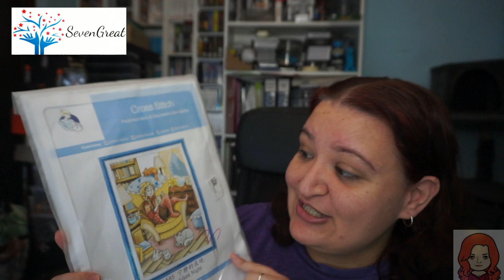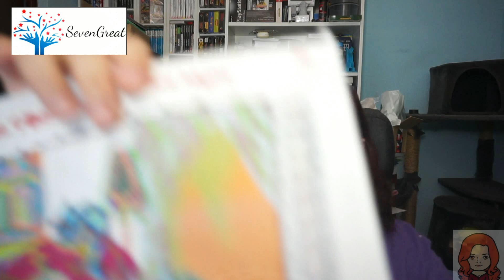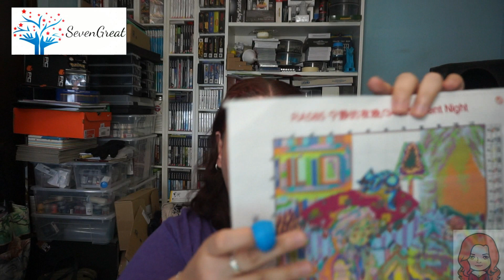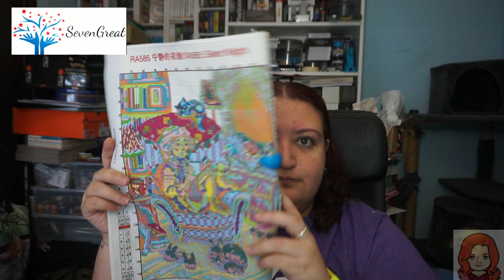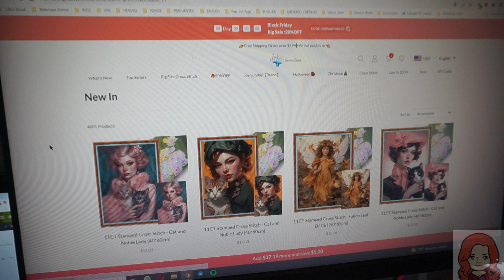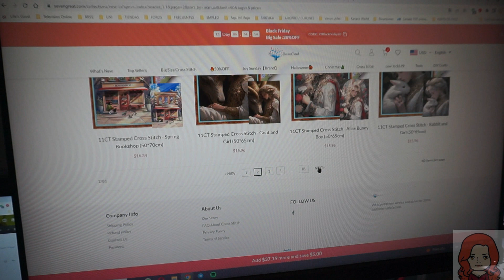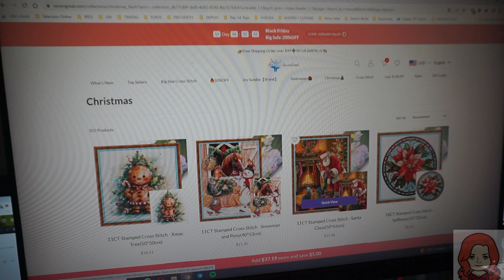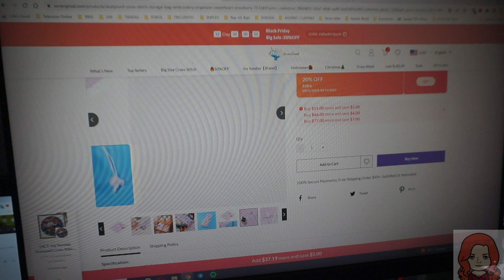Colaboración con Sevengreat Cross-stitch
Promoción 1:
20% descuento del 10 al 30 de Noviembre de 2023:  23BlackFriday20